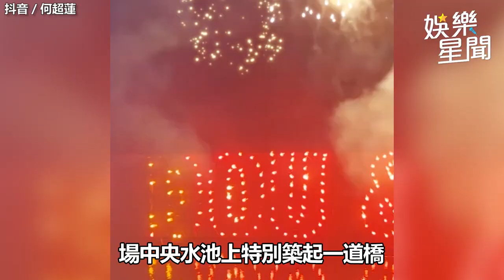夢幻婚禮曝光！「賭王千金」何超蓮披透視婚紗嫁 手戴粉紅鑽戒甜吻竇驍｜三立娛樂星聞